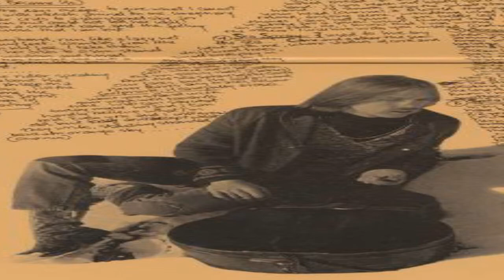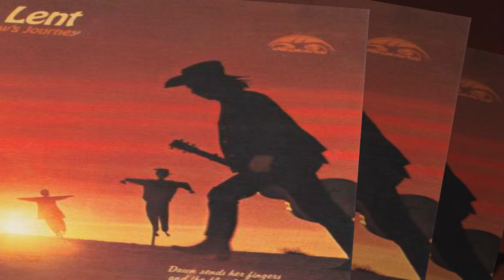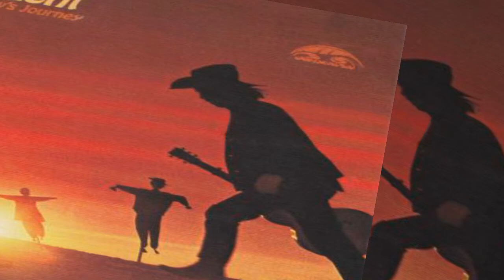ROBIN LENT - Ocean Liner Ocean - 71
U.K. Psych-Folk